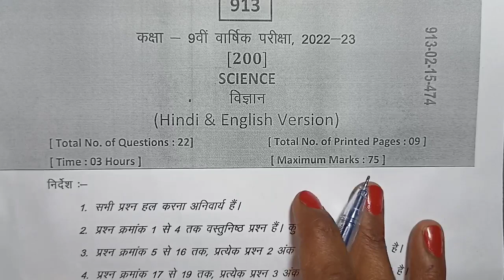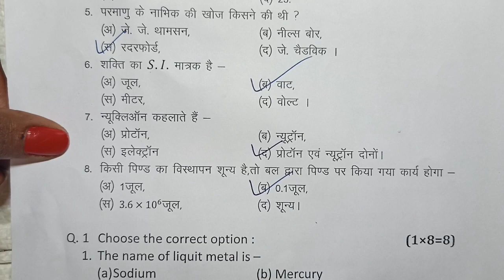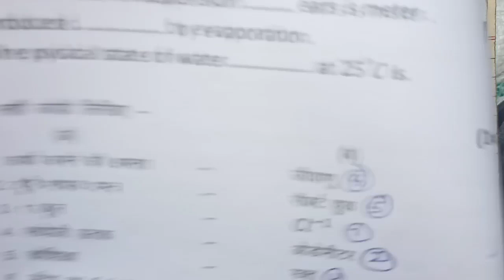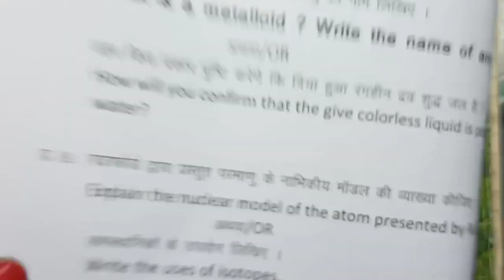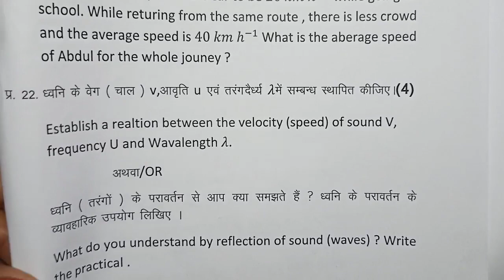class 9th science varshik paper 2023 mp board / वार्षिक परीक्षा 2023 विज्ञान पेपर नवीं / 3 april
class 9th science varshik paper 2023 mp board / वार्षिक परीक्षा 2023 विज्ञान पेपर नवीं / 3 april science paper real set A

3 अप्रैल का विज्ञान का वार्षिक पेपर कक्षा 9वी का एमपी बोर्ड
3 अप्रैल का रियल पेपर हिंदी का
3 april ka science ka paper MP board
kaksha 9 ka science ka 3 april ka real paper

aaj ka science ka paper kaksha navi

class 9th science annual exam paper 2023 mp board

class 9th science annual exam paper 2023  most important question

annual exam 2023 class 9th science

आज मैने वार्षिक परीक्षा 2022 23 से कक्षा 9वी विषय विज्ञान का वार्षिक पेपर को समझाया है या फिर varshik paper class 9th science या varshik paper kaksha navi या फिर class 9th varshik paper 2023 science इसके अलावा varshik paper 2023 9th ka या mp board varshik pariksha या फिर kaksha navi vishay science varshik pariksha का पेपर बताया है आशा है की वार्षिक परीक्षा कक्षा 9वी विज्ञान का पेपर पसंद आ गया होगा

(4) kaksha navi ka vigyan varshik pariksha

(6)kaksha navi vishay science varshik pariksha 2023

board

class 9th science varshik paper 2023 mp board